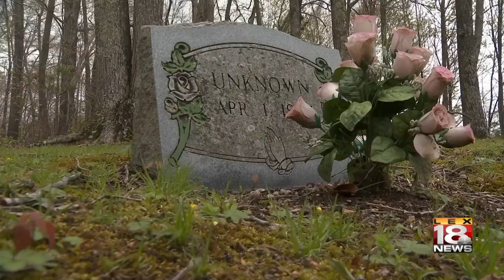Podcast Focusing On Cold Case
ICYMI: A Knox County cold case is going to be featured on a podcast